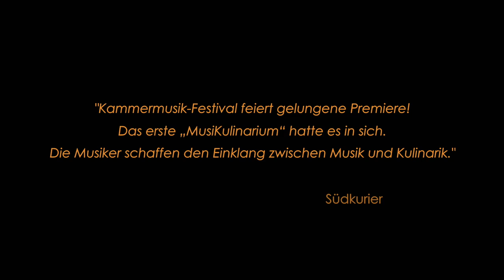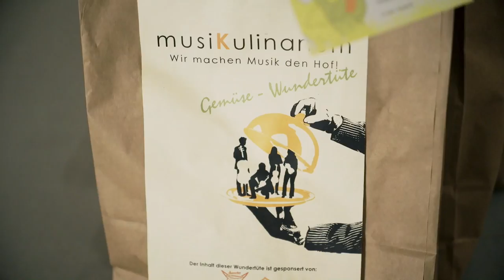MusiKulinarium Festival Gémeaux Quartett (deutsch)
Gémeaux Quartett

Arisa Fujita, Francesco Sica: Violinen
Sylvia Zucker, Viola
Matthijs Broersma, Violoncello